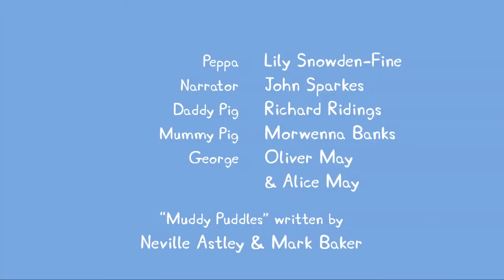✿Bonus Peppa Pig Episodes and Activities #5✿ (new 2017!!)